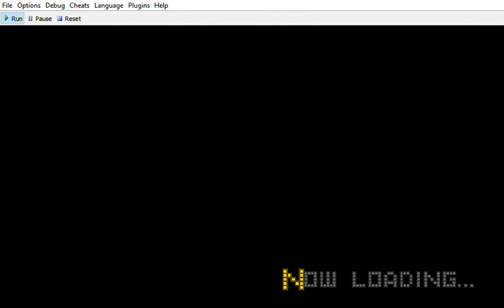Namco Museum Battle Collection: Galaga (PSP Gameplay)